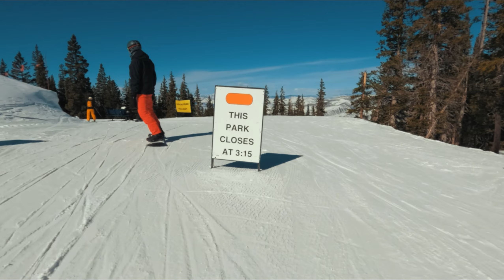Riding Beaver Creek with The Sales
Video produced by CamSaleFilmDept.